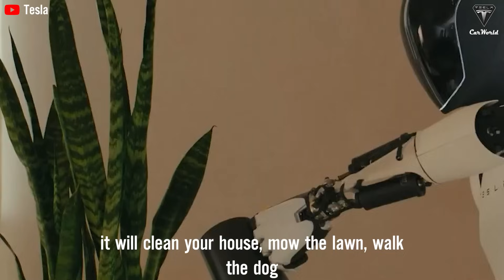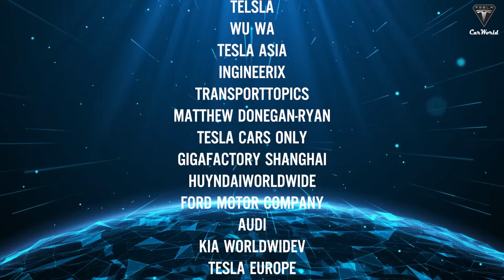It Happened! Elon Musk Drops Bombshell 2025 Tesla Bot Gen 3 Pre-Sale! This Is the First Customer!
01:28 What’s the truth behind the Tesla Bot Gen 3 Pre-Sale?
04:39 Why is Tesla Bot Gen 3 leading the robotics industry?
12:48 When will Tesla officially open pre-orders for Tesla Bot Gen 3? And who will be the first owner?
It Happened! Elon Musk Drops Bombshell 2025 Tesla Bot Gen 3 Pre-Sale! This Is the First Customer! Are you really ready to spend tens of thousands of dollars on a dancing robot?
Over the past few days, the internet has been buzzing about the latest update video of Tesla Optimus showing off its wireless dancing moves.
Sure, it’s fun and attention-grabbing. But what the market—and users like us—truly care about is practical, real-world functionality, not just another form of entertainment.

It Happened! Elon Musk Drops Bombshell 2025 Tesla Bot Gen 3 Pre-Sale! This Is the First Customer! So the real question is: Will Tesla Optimus actually be able to carry out complex tasks on its own? Tasks like cooking, cleaning, taking care of children like a stay-at-home parent, or working on an assembly line, maintaining factory operations, and handling emergencies without human help?
And perhaps most importantly, when will Tesla officially open pre-orders for Optimus? Should we expect that in  the fourth quarter   20 25 , or is this going to be delayed indefinitely?

It Happened! Elon Musk Drops Bombshell 2025 Tesla Bot Gen 3 Pre-Sale! This Is the First Customer! So What’s the truth behind the Tesla Bot Gen 3 Pre-Sale?
While the video of Optimus performing ballet and modern dance grabbed plenty of attention, not everyone was impressed.
Many viewers expressed disappointment, arguing that a dancing robot is hardly groundbreaking—neither for Tesla nor for the robotics industry as a whole, where such demos have become all too familiar.
If you’ve been paying attention, Unitree released a similar video of a humanoid robot dancing just a few months ago.